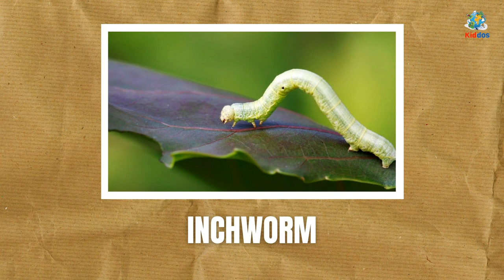Animals That Start With " I " for Babies & Toddlers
Animals are multicellular eukaryotic organisms that make up the biological kingdom Animalia. With few exceptions, animals consume organic matter, breathe oxygen, are able to move, reproduce sexually, and grow from a hollow ball of cells, the blastula, during the embryonic phase of development.

الحيوانات التي تبدأ بـ "I" للأطفال والرضع

الحيوانات هي كائنات حقيقية النواة متعددة الخلايا تشكل المملكة البيولوجية للحيوانات. مع استثناءات قليلة ، تستهلك الحيوانات المواد العضوية ، وتتنفس الأكسجين ، وتكون قادرة على الحركة ، والتكاثر الجنسي ، والنمو من كرة مجوفة من الخلايا ، الأريمة ، خلال المرحلة الجنينية من التطور.

वे जानवर जो शिशुओं और छोटे बच्चों के लिए "मैं" से शुरू होते हैं

जानवर बहुकोशिकीय यूकेरियोटिक जीव हैं जो जैविक साम्राज्य एनिमेलिया का निर्माण करते हैं। कुछ अपवादों को छोड़कर, जानवर विकास के भ्रूण चरण के दौरान कार्बनिक पदार्थ का उपभोग करते हैं, ऑक्सीजन में सांस लेते हैं, चलने में सक्षम होते हैं, यौन रूप से प्रजनन करते हैं और कोशिकाओं की एक खोखली गेंद, ब्लास्टुला से विकसित होते हैं।

यदि आप शिशुओं और प्रीस्कूलरों के लिए शैक्षिक वीडियो ढूंढ रहे हैं तो किडोस चैनल सही जगह है। इन किडोपेडिया वीडियो में, आपके बच्चे, बच्चे और पहली कक्षा के छात्र समुद्री जानवरों के नाम और ध्वनियाँ सीखेंगे।

Animalia quae incipere "ego" pro infantibus & Kids

Animalia multicellulares organismi eukaryotici sunt, qui regnum biologicum Animalia constituunt. Paucis exceptis, animalia materiam organicam consumunt, oxygeni respirant, movere possunt, sexualiter effingere, et e globo concavo cellularum, blastulae, in embryone evolutionis periodo crescunt.

Alveus Kiddos locus rectus est si vis educational videos pro infantibus & preschoolers quaeris. In his Kiddopedia videos infantes tuos, toddlers ac primi gradus nomina et sonos animalium marinorum discent.

Animais que começam com "I" para bebês e crianças

Os animais são organismos eucarióticos multicelulares que compõem o reino biológico Animalia. Com poucas exceções, os animais consomem matéria orgânica, respiram oxigênio, são capazes de se mover, reproduzir-se sexualmente e crescer a partir de uma bola oca de células, a blástula, durante a fase embrionária do desenvolvimento.

O canal Kiddos é o lugar certo se você procura vídeos educativos para bebês e pré-escolares. Nesses vídeos da Kiddopedia, seus bebês, crianças pequenas e alunos da primeira série aprenderão os nomes e sons dos animais marinhos.